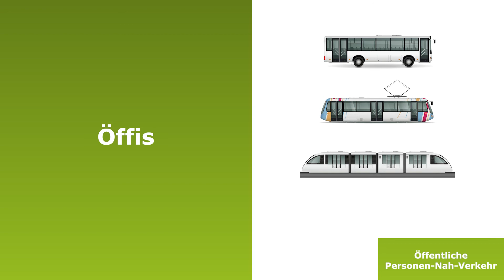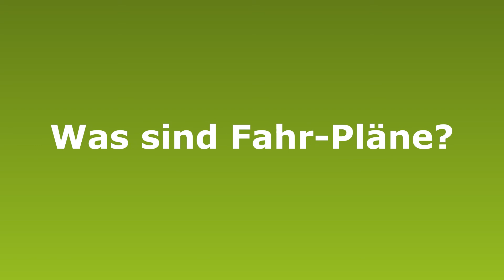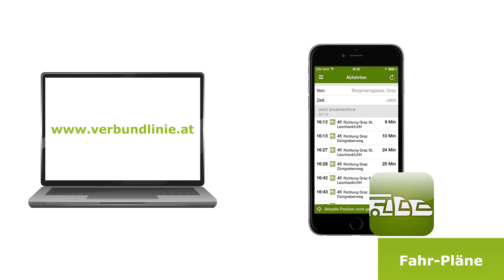Was bedeutet Klima-Schutz? Und was hat das mit Verkehr zu tun?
In diesem Video werden die Begriffe "Klima-Schutz", "Öffentlicher Personen-Nah-Verkehr", "Mobilität" und "Fahr-Pläne" leicht verständlich erklärt. Dieses Video wurde für das Projekt inklusiv.nachhaltig.mobil produziert